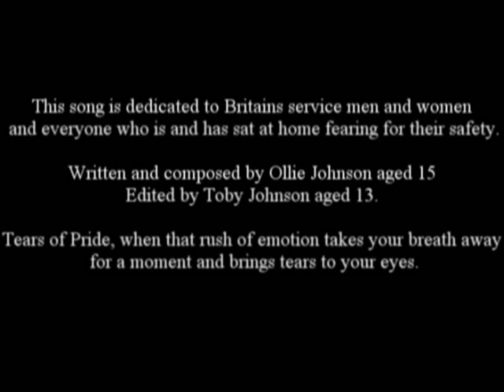Tears Of Pride.::.Ollie Johnson (Professionally recorded version)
Hey guys this is our latest version of Tears of Pride raising money for Help for Heroes. This one was recorded professionally.

Many thanks for your generosity, your money is going to a worthwhile cause.